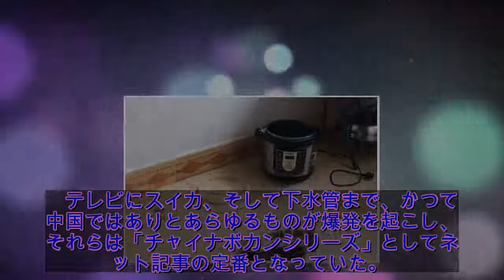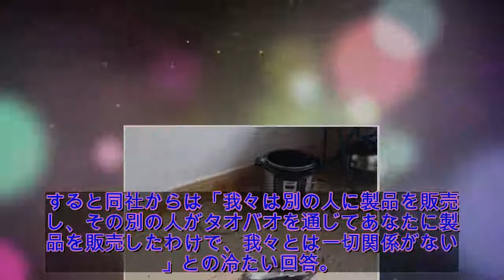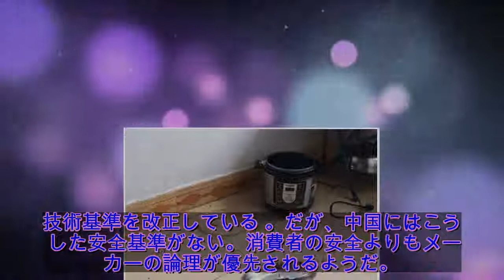帰ってきたチャイナボカン！ 新品同様の電気圧力釜が大爆発で顔面大やけど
テレビにスイカ、そして下水管まで、かつて中国ではありとあらゆるものが爆発を起こし、それらは「チャイナボカンシリーズ」としてネット記事の定番となっていた。しかし最近では、中国製品の安全性が高まったのか、爆発事故が報じられることは少なくなっていた。

　そんな中、久々にボカンが起きた。